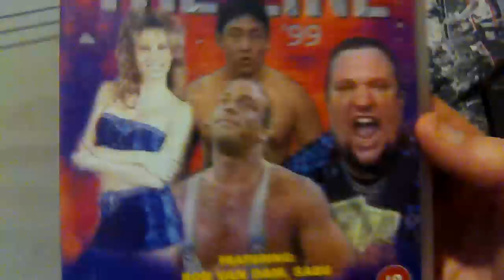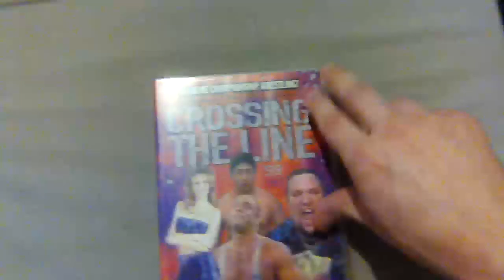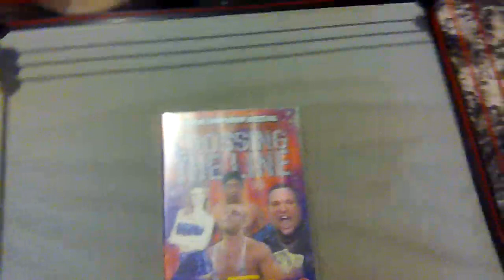ECW Crossing The Line 1999 DVD Pickup